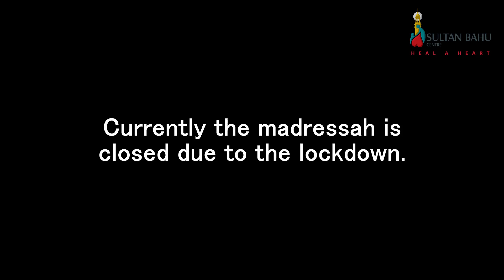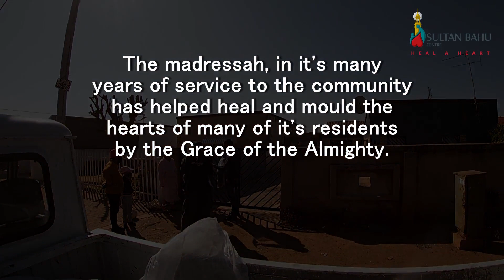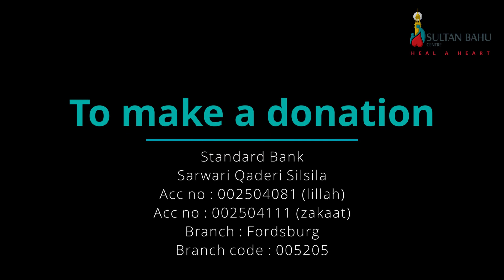Ennerdale SBC Madressah Visit